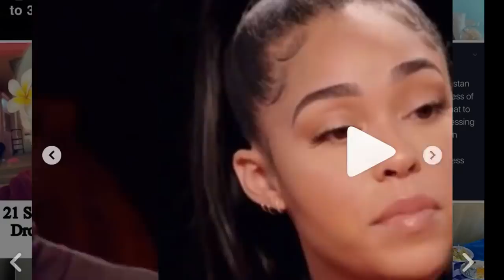Jordyn Woods ADMITS she DID NOT HOOKUP with Tristian - it was a wrongful KISS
*** FOLLOW ME ***